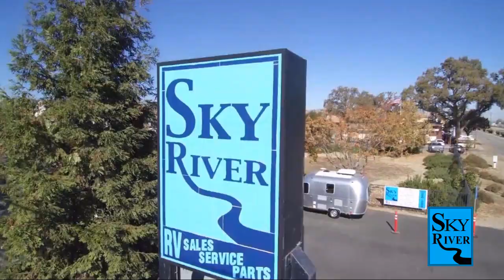2022 Jayco Eagle 321RSTS Paso Robles Pismo Beach Atascadero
2022 Jayco Eagle 321RSTS Stock Number: J22176 Vin:J22176.